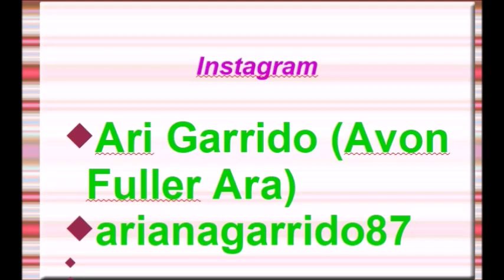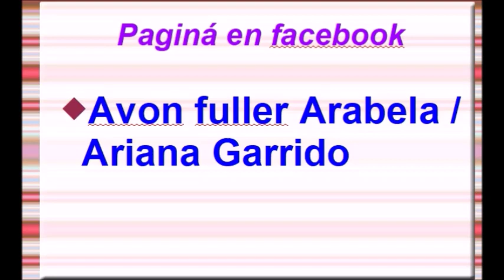AVON CONTIGO C19 MÉXICO 2019